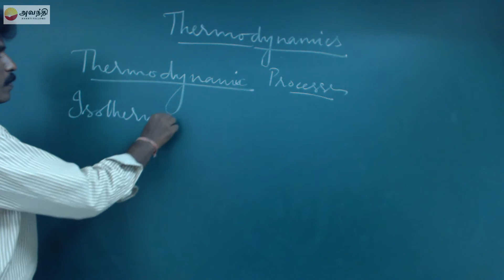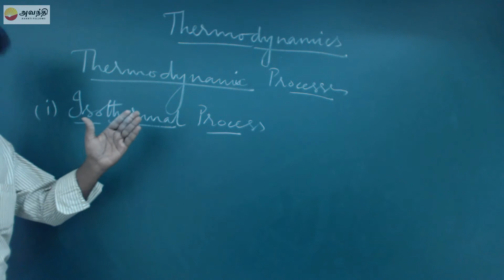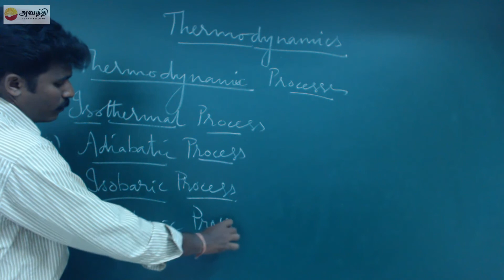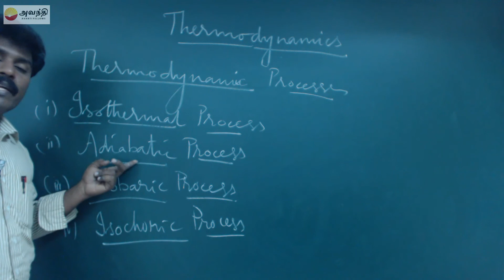TN XI C12.2(6)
Chemistry Unit 12 Thermodynamics-I
Terminology used in thermodynamics
Thermodynamic processes